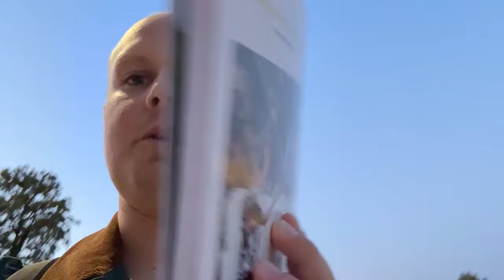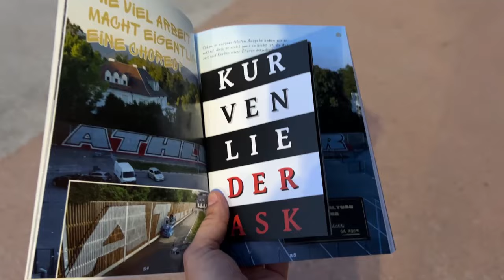My First Ever Austrian Bundesliga Game! - LASK Linz vs Grazer AK 🇦🇹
My first Austrian Bundesliga game was certainly eventful. When I did make the game was pure chaos